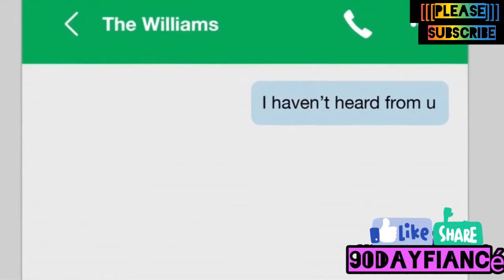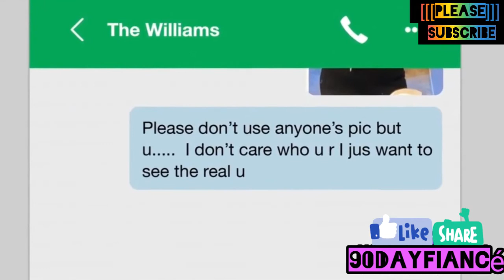Yolanda 90 day fiancé before the 90 days S04E13